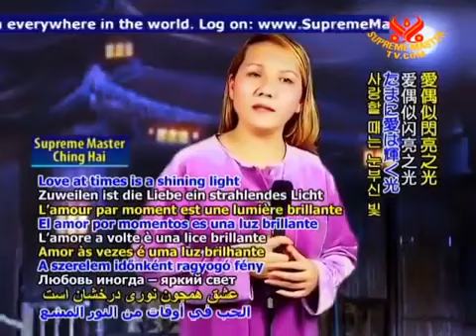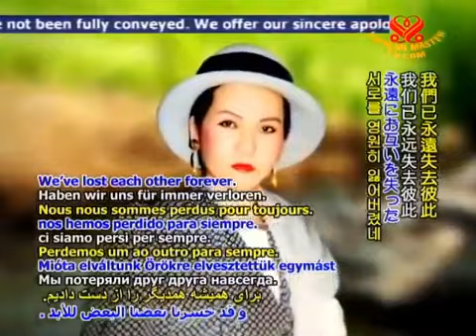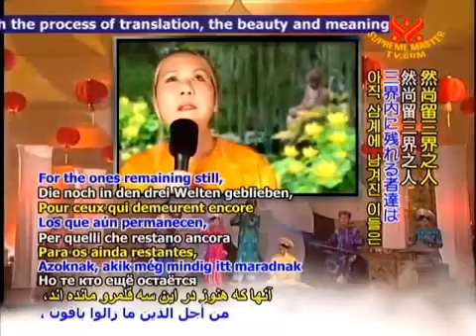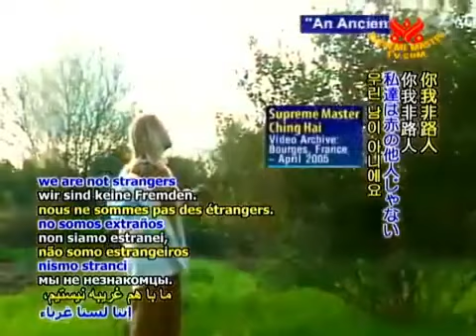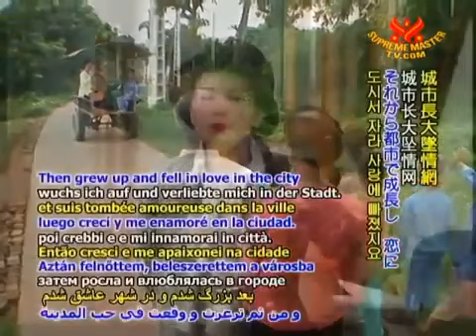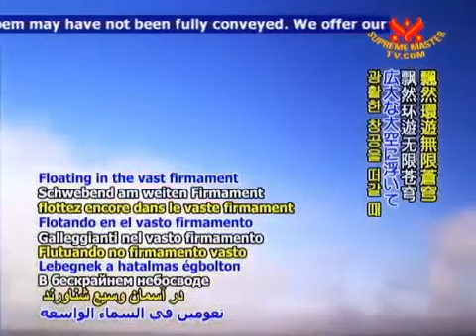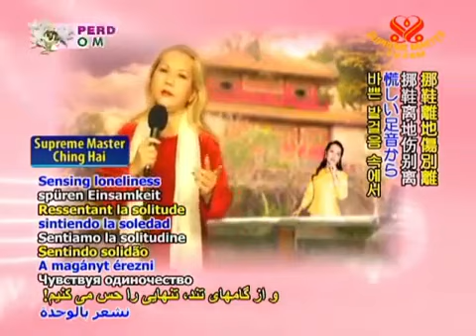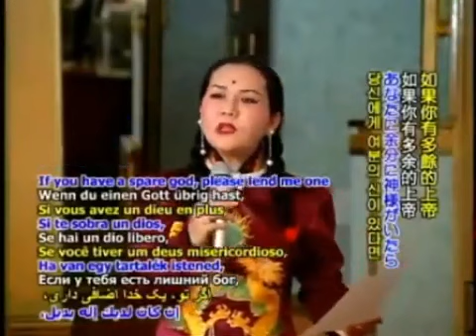Anh Và Nỗi Nhớ - Thanh Hải Vô Thượng Sư Diễn Ngâm